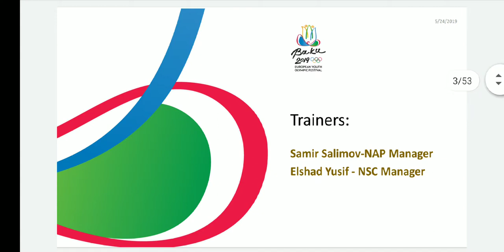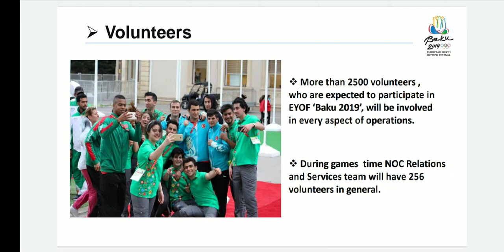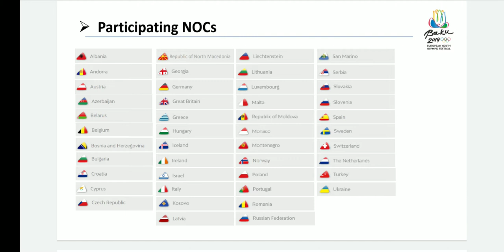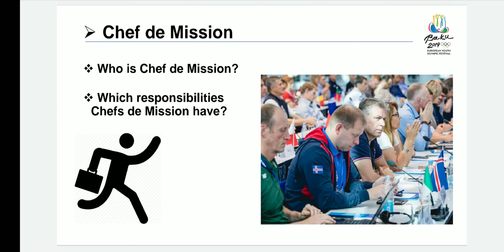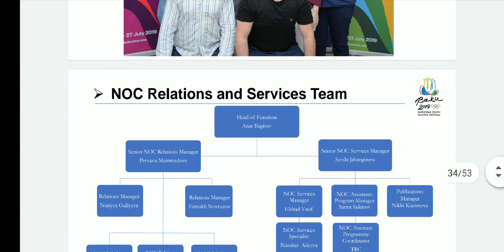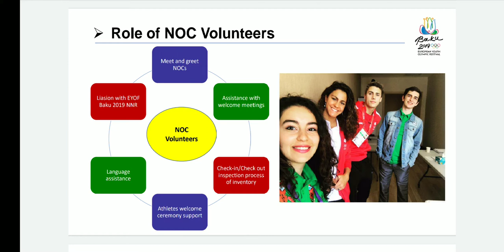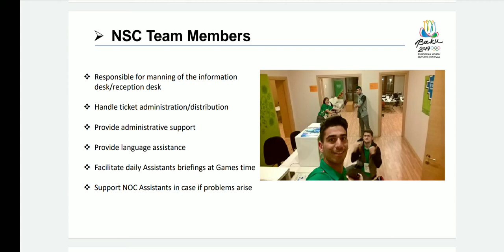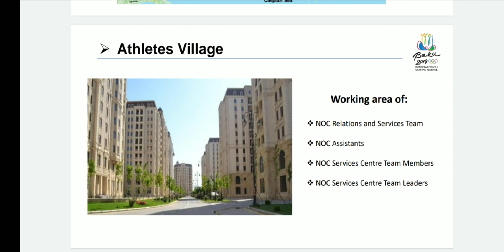NOC Relations and Services Volunteer